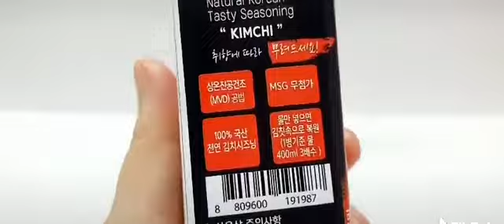100% Natural Kimchi Seasoning Powder